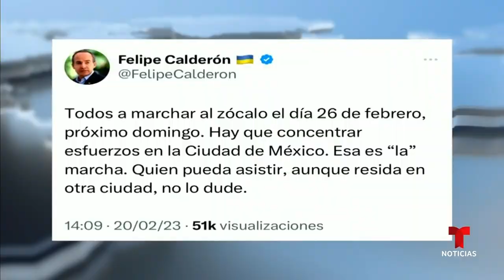Guerra verbal entre Felipe Calderón y López Obrador | Noticias Telemundo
Video oficial de Noticias Telemundo. Luego de que López Obrador tildó de "terror" la guerra contra el narcotráfico desplegada por el Gobierno en 2006, el expresidente Felipe Calderón pidió a la población "salvar a México" y evitar la caída del país en el populismo.